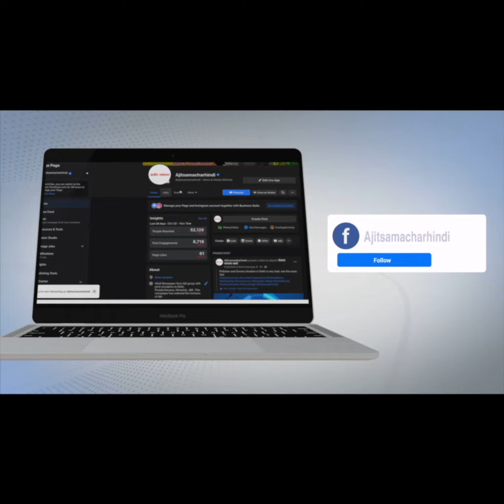ਪਰਮੀਸ਼ ਵਰਮਾ ਨੇ ਪਤਨੀ ਨਾਲ ਸ਼ੇਅਰ ਕੀਤੀਆਂ ਬੇਬੀ ਸ਼ਾਵਰ ਦੀਆਂ ਤਸਵੀਰਾਂ